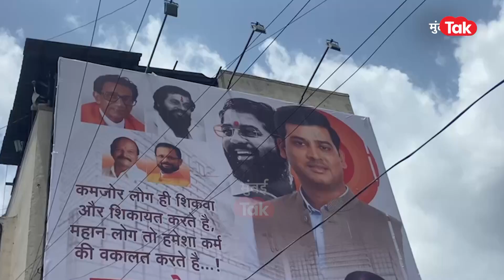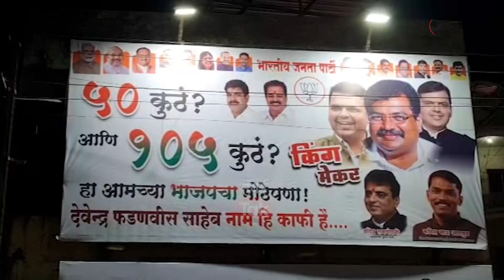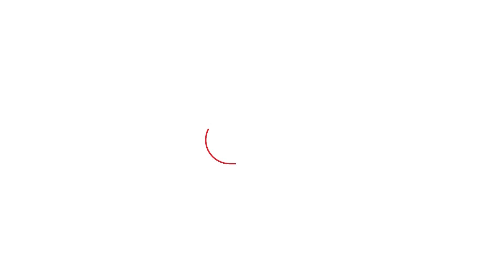Devendra Fadnavis यांचा किंगमेगर म्हणून उल्लेख करत भाजपने शिवसेनेला डिवचलं | Shiv Sena | Bjp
जाहिरातीवरुन राजकारण रंगलेलं असताना आता भाजप आणि शिवसेनेत बॅनरवॉर रंगल्याचं चित्र आहे. उल्हासनगरमध्ये भाजपकडून फडणवीसांचा किंगमेकर म्हणून उल्लेख करत शिंदेंना डिवचण्याचा प्रयत्न करण्यात आला आहे.